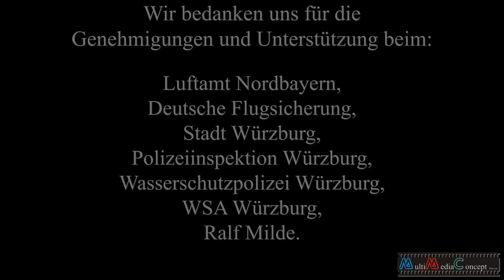Würzburg, Luftaufnahmen für eine TV-Produktion mit unserer Drohne!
Für eine TV-Produktion, durften wir mit unserer großen Drohne über Würzburg fliegen. Es hat zwar fast 6 Wochen gedauert bis alle Genehmigungen da waren, aber es hat geklappt. Sogar das Wetter hat mitgespielt.